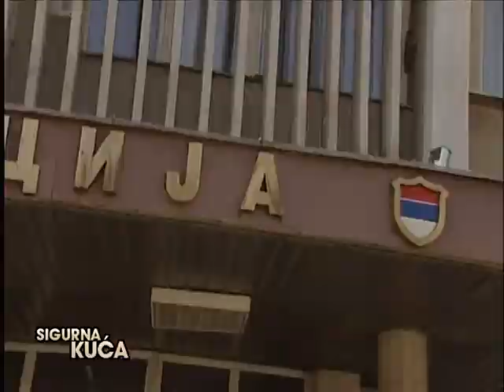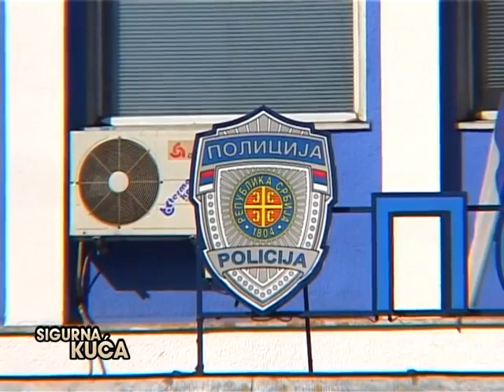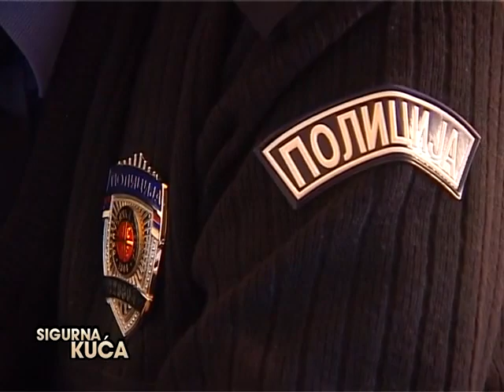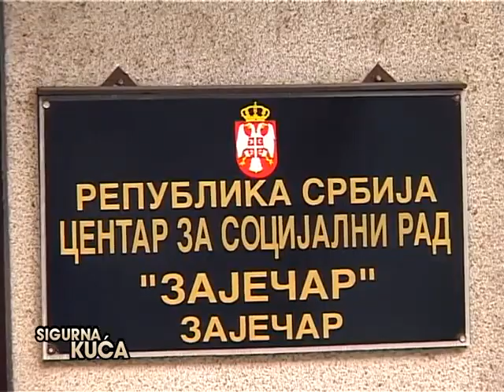Sigurna kuća - 25.4.2010.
Emisija: Sigurna kuća
Autorka: Snežana Lazić
TV5 Niš, 25. april 2010.